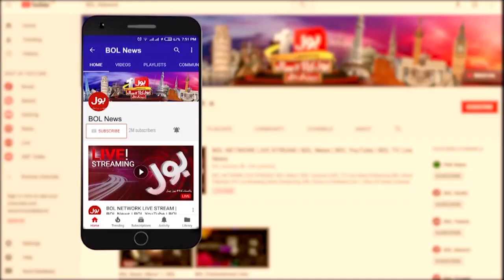Imran Khan Revelation about Jahangir Tareen | Imran Khan Latest Interview | Breaking News